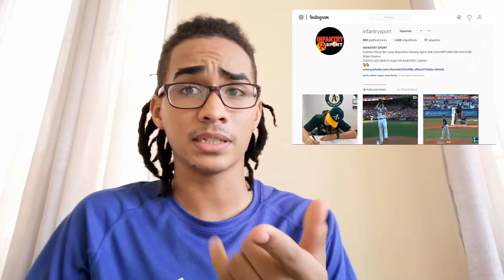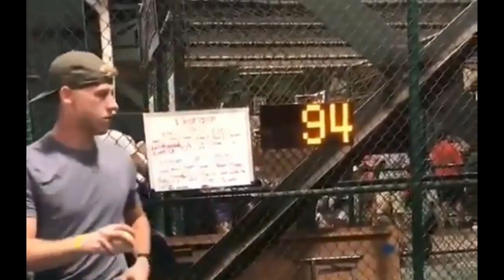MLB firman a fanático que se volvió viral por lanzar a 96 Millas Por Hora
Los Atléticos de Oakland firman a fanático que se volvió viral por lanzar a 96 millas por hora